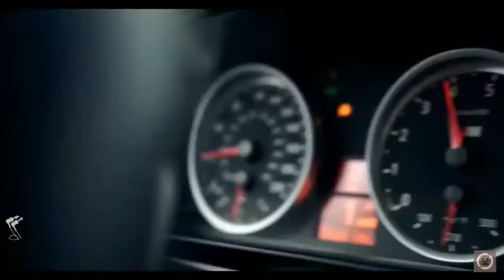Rockstar🎧Trab Town NCS